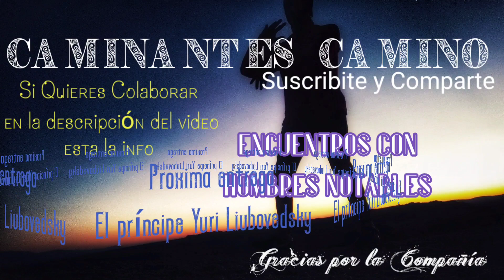Encuentros con Hombres Notables.G. I. Gurdjieff. Abram Lelov. (Audiolibro-Voz Humana)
Para Colaborar con el canal si disfrutas el contenido
Audiolibro leído en vivo.

Encuentros con Hombres Notables. George Ivanovich Gurdjief.

***Capitulo Abram Lelov .

Música por Max Peregrino

Si Queres Acompañarme tambien con tu Apoyo material para continuar leyendo...
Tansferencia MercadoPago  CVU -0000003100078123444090